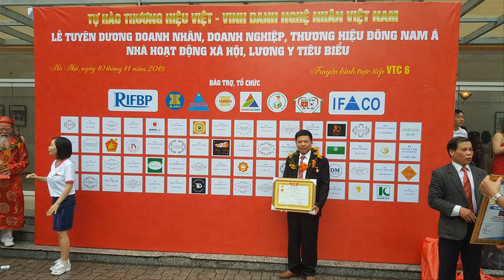🔴Kệ Tivi gỗ gụ đẹp, lệch trái, 7 buồng cánh đục kênh bong. đồ gỗ Hiền Lanh. 0986883349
- kệ tivi gỗ gụ có kt dài 2m37 x cao 2m31 x sâu 50, 7 buồng cánh đục kênh bong, moi móc,  có thể để tivi 100inch, dài hơn so với kệ tivi bình thường,
- bên cạnh những mẫu kệ tivi gỗ gụ như này thì chúng tôi đang sản xuất sang dòng gỗ hương đá, gỗ gõ đỏ cao cấp hơn
- Kệ Tivi gỗ cao cấp được làm từ làng nghề mộc mỹ nghệ La Xuyên, Ý Yên, Nam Định. Kệ Tivi gỗ cao cấp được làm từ  gỗ Gụ mật, gỗ Hương vân, đạt độ bền rất cao, chống mối mọt cong vênh tuyệt đối. Trong quá trình sản xuất Kệ Tivi gỗ cao cấp được các nghệ nhân chăm chút từng đường nét, sản phẩm hoàn thiện ra luôn đạt độ tinh xảo cao nhất.

Kệ Tivi gỗ cao cấp là nơi để các dòng tivi cao cấp, chính vì thế trong thiết kế chúng tôi luôn tối ưu không gian để tivi, các mẫu Kệ Tivi gỗ cao cấp của chúng tôi để được các loại tivi màn hình lớn tới 50-100 inch. Kệ Tivi gỗ cao cấp có 2 dòng cơ bản là cánh đục cảnh hoặc khảm trai (ốc), đối với dòng đục cảnh bạn có thể yêu cầu đục vừa hoặc đục sâu. Sản phẩm được chúng tôi đục chạm hoàn toàn thủ công vì thế đường nét luôn toát lên vẻ mềm mại và mang đậm chất nghệ thuật của làng nghề gỗ truyền thống La Xuyên.